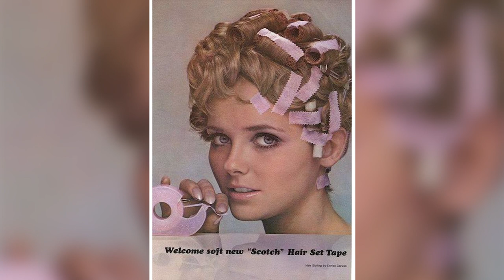40 Historical Photos! They Were Kept Secret From Everyone Best Photos Of Vintage Archives 1980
Hello! In this video I have collected the best historical photos dedicated to vintage, compilation, life, shocking, archives, 1900s, 1910s, 1920s, 1930s, 1940s, 1950s, 1960s, 1970s, event in history
And did not forget about the photo dedicated, history stuff, documentary, history photo, incredible history photos, interesting history photos,
history
All materials are protected by copyright